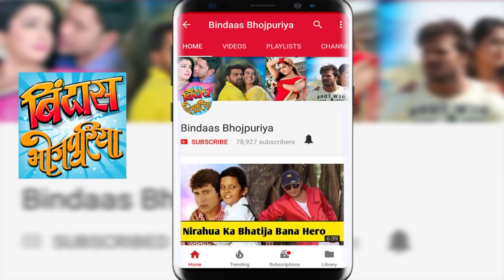खेसारी लाल की हीरोइन चिंटू के साथ क्या कर रही है देखकर आप हैरान हो जायेंगे Mani Bhattacharya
खेसारी लाल की हीरोइन चिंटू के साथ क्या कर रही है ? देखकर आप हैरान हो जायेंगे. Watch out the making of a Bhojpuri song song from upcoming movie 'Ya Ali Bajrangbali'.